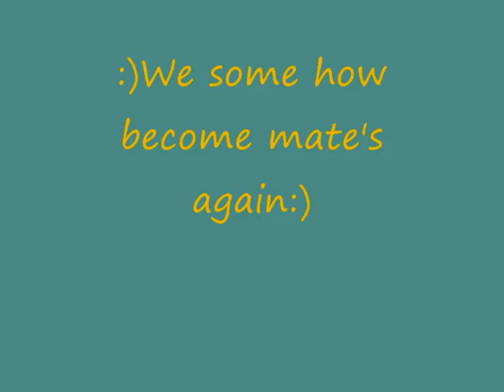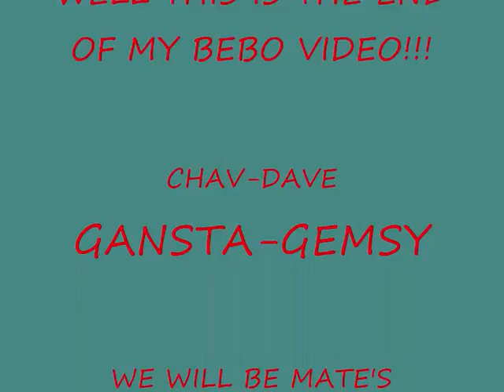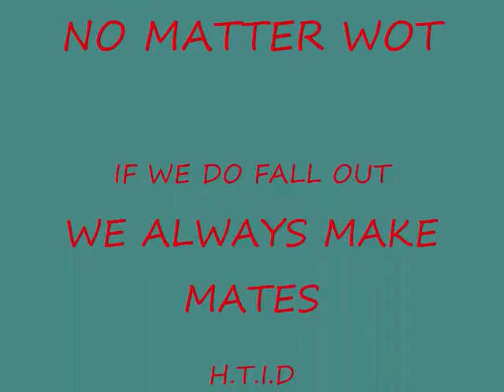chavdave+gemsy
mates 4eva

staffy